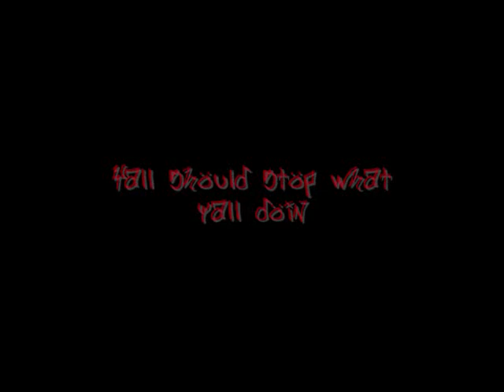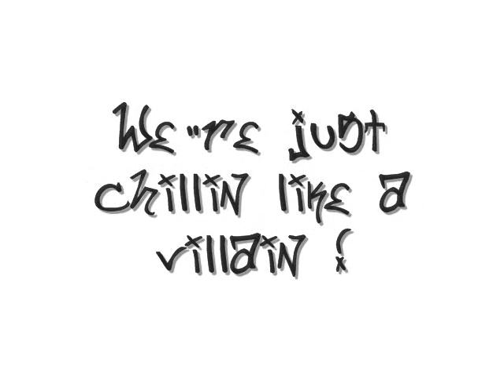TeamAdventureTime - Reppin' Woodbridge !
Gettin off foreals playaaa?

So Raw Franchize